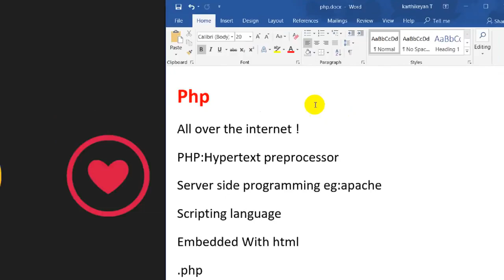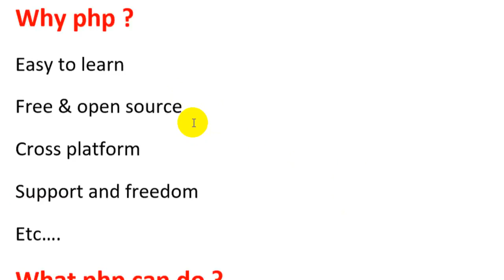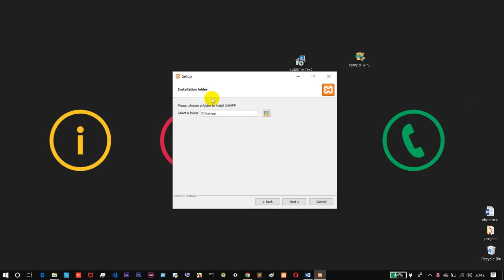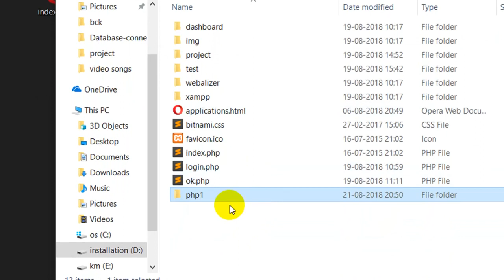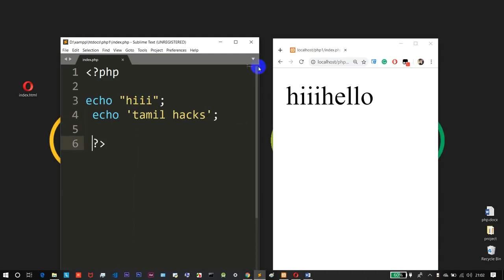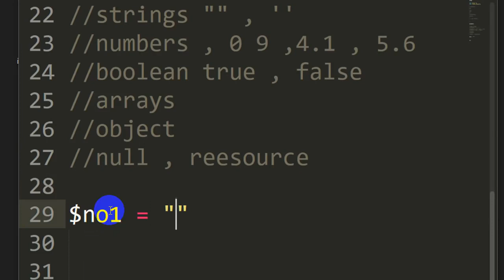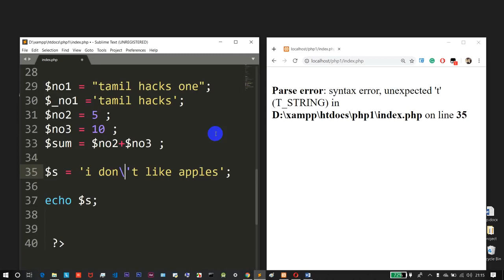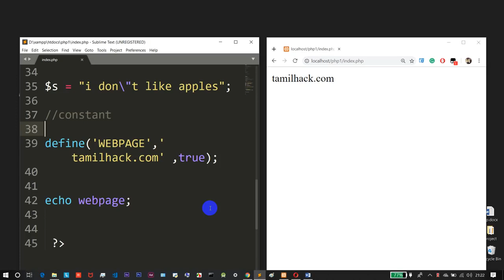Learn Php in tamil | beginner to advance | complete guide and tutorial in tamil